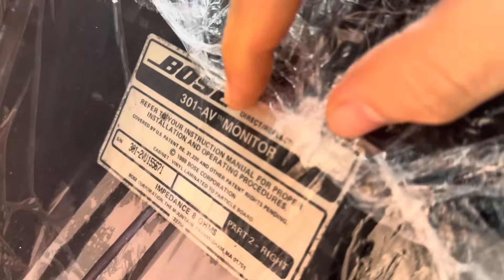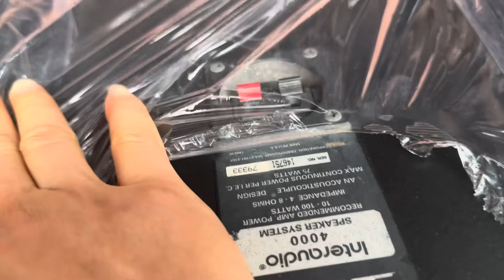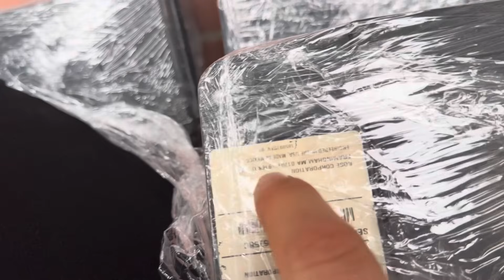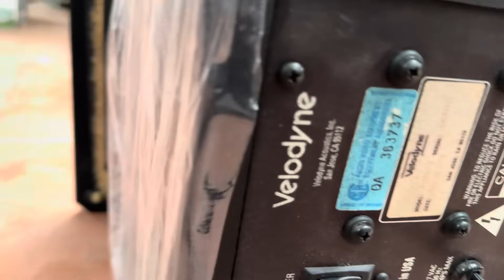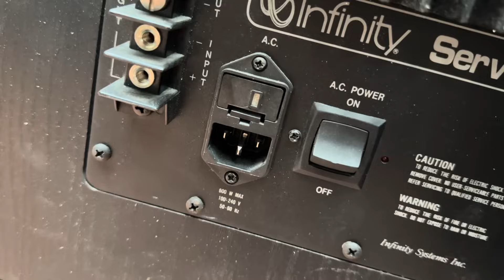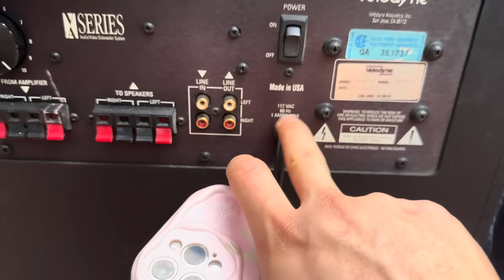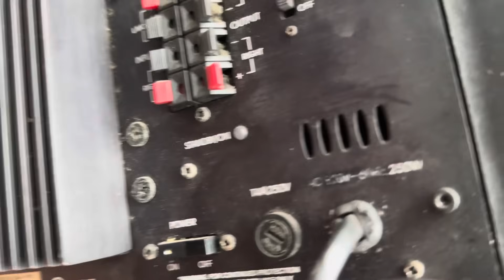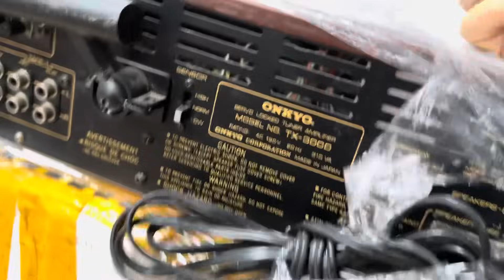Báo giá và bóc hàng Sub mỹ , Bose 601 , amply đài 2,9 triệu rất nhiều.